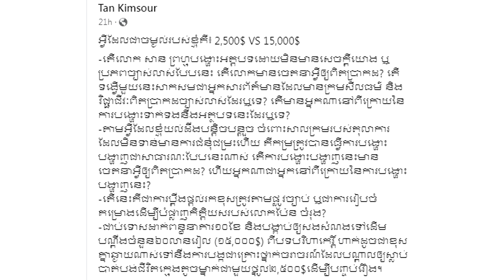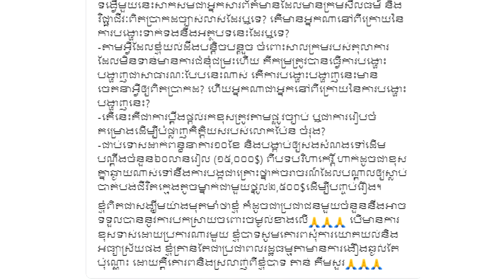រឿងរសើប! តាន់ គីមសួរ មិនអស់ចិត្តរឿងប៉ែន ចំរ៉ុង ២៥០០ដុល្លារ VS១៥០០០ដុល្លារ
សូមអធ្យាស្រ័យ

ចំពោះការមិនបានតប ខំមិនបានគ្រប់គ្នា

Ms Socheata